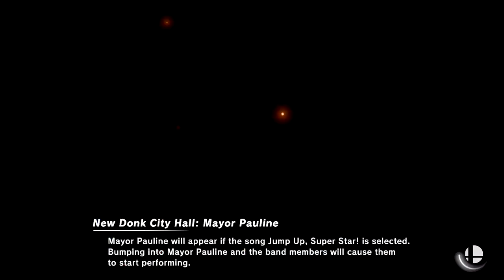Super Smash Bros Ultimate Amiibo Fights – Request #21418 S vs L